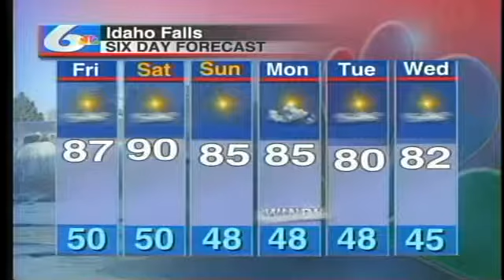Brandi Erickson June 22nd Weather Forecast